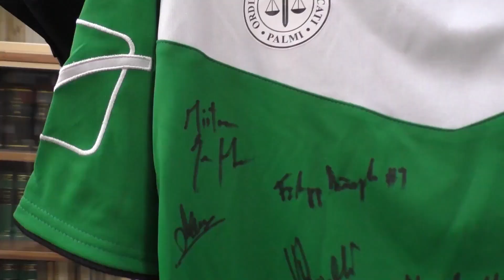Palmi: Torneo calcio Forense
Parliamo ora del foro di Palmi calcio Forense, sicuramente un torneo calcistico, vediamo i dettagli. Servizio di Graziano Tomarchio.